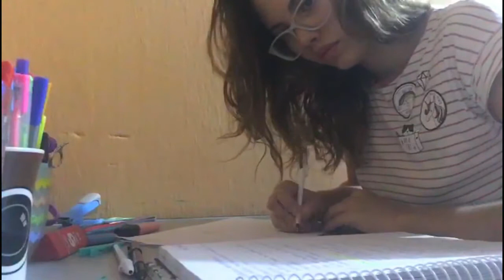Como estudar microbiologia + o nome do canal mudou !!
olá pessoal, me chamo Dandarah e tenho 19 anos, curso faculdade de farmácia e nesse vídeo eu mostrei um pouco como eu faço para estudar, meu dia e se quiserem mais vídeos assim, me falem, deixem muitas curtidas e comentários porque isso vai ajudar muito. Sobre o nome ter mudado, eu espero que gostem e me apoiem porque estou muito feliz. Agora ficou mais fácil achar o canal !!  Obrigada.